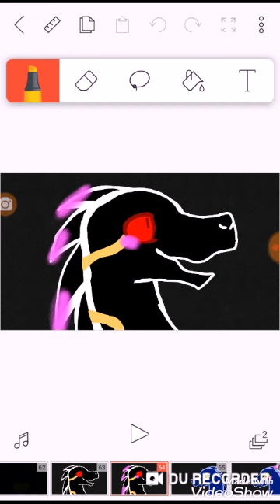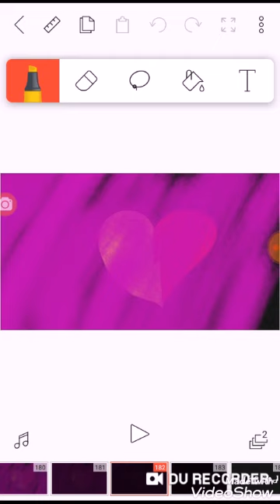Her (Ripper x Gwangi)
I like this ship!
In my opinion Gwangi is Female...